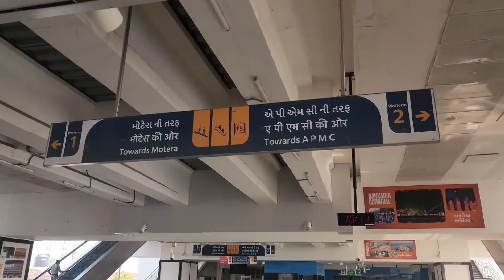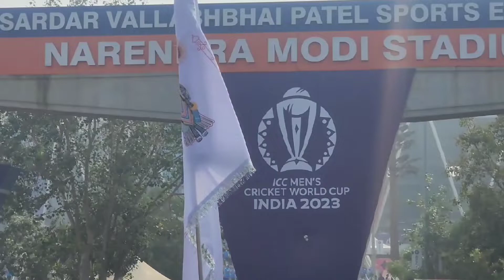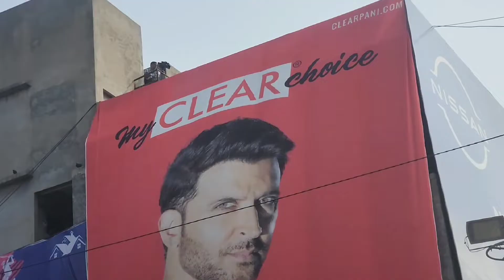World Cup India 🇮🇳 Vlog Ahmedabad Gujrat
World Cup India Win 🏆 2023 Best Fan Suport To Team India 🇮🇳 Narendra Modi Stediyam Ahmedabad
World Cup Final match dekhane London se aaye Ahmedabad || Narendra Modi Stediyam Ahmedabad
World Cup Final देखने Usa शिकागो से आये मेहमान Narendra Modi Stediyam Ahmedabad
indiapakistan2023
bharatpqkistanmatch2023
worldcup World
World Cup 2023 Ahmedabad
Worldcup2023matchahmedabad
viratkohali ms Dhoni Sachin Tendulkar
Surykumaryadav Jadeja Rohit Sharma
Gil Shubhman Gil
india vs Australia final match Ahmedabad
worldcupfinalmatch2023 Ahmedabadworldcup2023
narendramodistediyam
australiyavsindiafinalmatch
World cup final match 2023
india vs Australia match Ahmedabad
final World Cup feevar
World cup crazy moment Ahmedabad